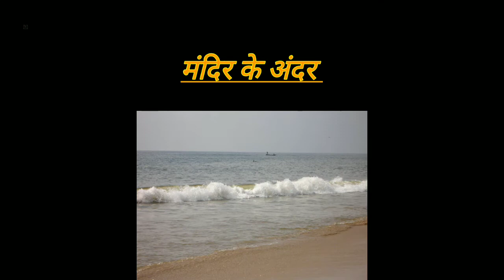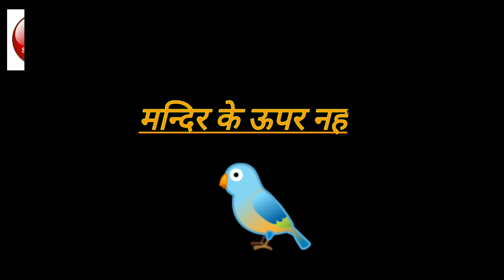Jagannath temple full story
Jagannath temple Puri (Orissa) full story

इस वीडियो में हमने आपको जगन्नाथ मंदिर के मंदिर के बारे में वह कैसे बना उसके इतिहास में जो बताया गया है उसकी जानकारी दि गई है साथ ही मंदिर के कई रहस्यों के बारे में भी हमने आपको विस्तार से बताया है

जैसे - मंदिर के ऊपर से पक्षी का ना उड़ना , मंदिर की ध्वजा का हवा के विपरित दिशा में लहराना , मंदिर
के उपरी हिस्से की दिन के किसी भी समय
परछाई ना बनना

इसी प्रकार के और भी रहस्य हमने इस वीडियो में आपको बताए है
यह वीडियो आपको केसी लगी हमें comment box में comment कर जरुर बताए 🙏🙏🙏

दोस्तो आप से एक मदद चाहिए हमारा चैनल अभी नया है हमें आपके सपोर्ट की बहुत ज़रूरत है कृपया कर हमारे चैनल को subscribe करे और bell icon को जरूर प्रेस करे 🙏🤗
इससे हमें आपसे जुड़ने में मदद मिलेगी और हम
आपको इसी प्रकार की informative वीडियो
आपके लिए लाते रहेंगे🙏🤗